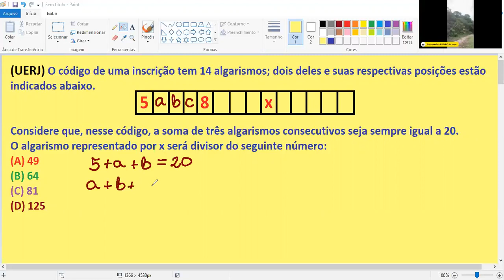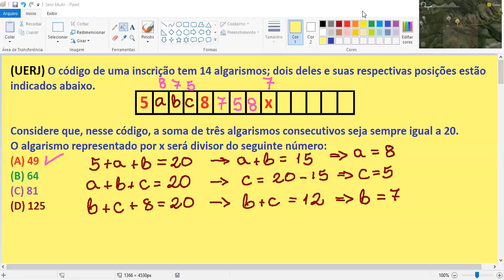# Como Resolver Questões de Sequência Numérica na UERJ: Passo a Passo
O código de uma inscrição tem 14 algarismos; dois deles e suas respectivas posições estão indicados abaixo.

Neste vídeo, resolvemos uma questão desafiadora de sequência numérica da UERJ. Acompanhe a explicação detalhada e aprenda passo a passo como encontrar a solução para questões semelhantes. Ideal para quem está se preparando para vestibulares e quer melhorar suas habilidades em matemática!